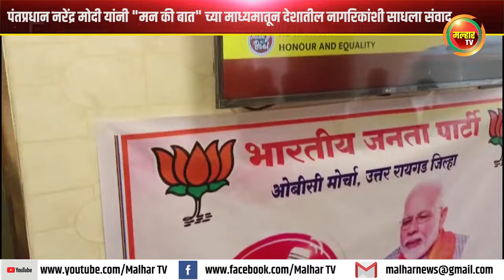पंतप्रधान नरेंद्र मोदी यांनी "मन की बात" च्या माध्यमातून देशातील नागरिकांशी साधला संवाद !!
देशाचे पंतप्रधान नरेंद्र मोदी यांचा १०६ व्या मन की बात कार्यक्रमाचे आयोजन रविवारी उत्तर रायगड जिल्हा ओबीसी मोर्चा कडून भाजपा मध्यवर्ती कार्यालयात तसेच माजी नगरसेवक नितीन पाटील यांच्या जनसंपर्क कार्यालयात करण्यात आले होते. यावेळी मोठ्या संख्येने कार्यकर्ते, पदाधिकारी उपस्थित होते.